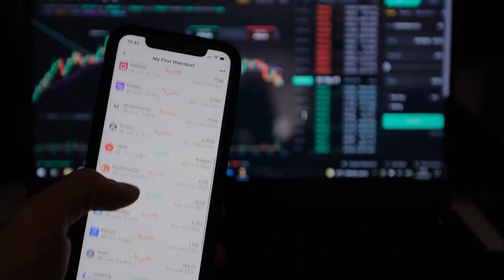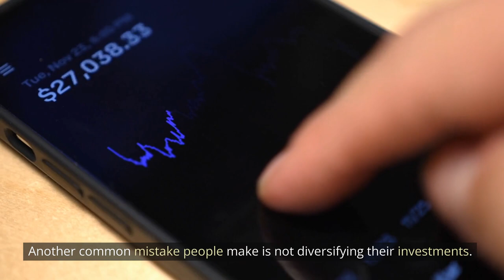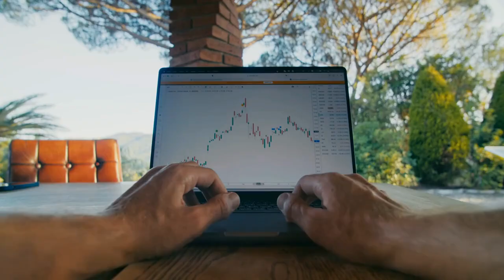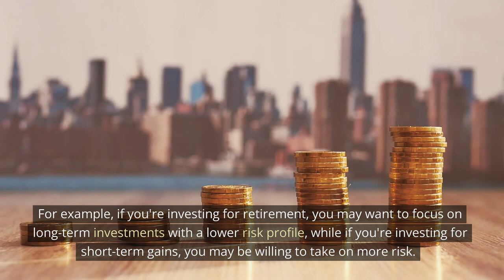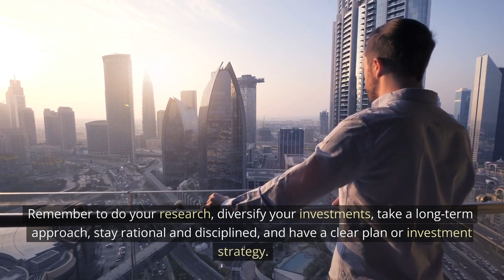Invest without losing | Mistakes to avoid in 2023 | For beginners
If you're new to investing and want to learn how to Invest Without Losing, this beginner-friendly YouTube video is for you. Investing can be complex, but with the right knowledge, you can avoid costly errors and make informed decisions that will help you achieve your financial goals in 2023 and beyond.
In this video, we'll discuss the top investing mistakes that beginners should avoid, including investing without a plan, following the herd mentality, ignoring diversification, chasing high-risk investments, and more. We'll also provide tips and strategies for avoiding these pitfalls and making smart investment choices.
By the end of this video, you'll have a solid understanding of the most significant investing mistakes to avoid in 2023, and you'll be equipped with the tools and knowledge to make informed decisions that will help you build your wealth over the long term. So, grab a notebook, sit back, and let's get started on your investing journey.